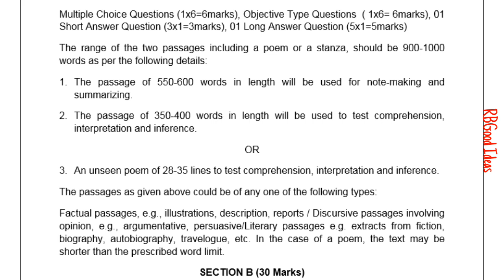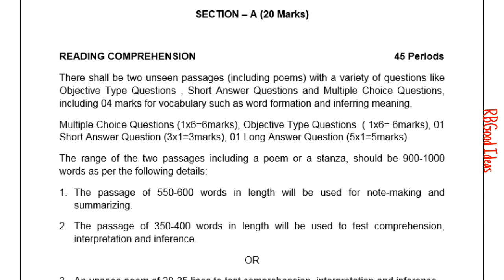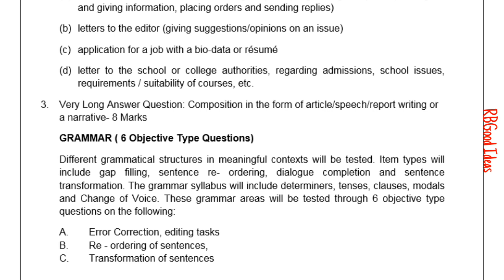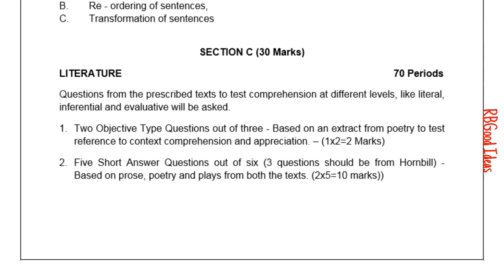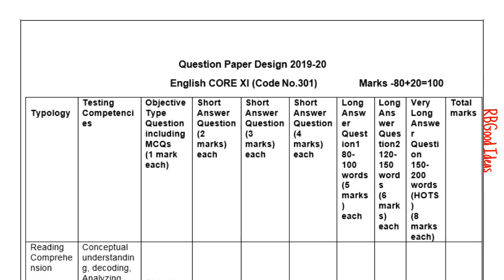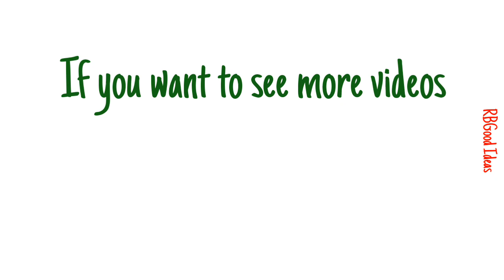Class 11 English Core Blueprint | 2019 - 20 and Onwards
If you are looking for detailed and authentic description and explaination of latest blueprint of class 11 english core, then this video is for you.
It covers a very detailed and authentic description of the 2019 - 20 blueprint published by CBSE.
This video is perfect for you to prepare english core accordingly.
Hope that I will see you back in my next video.

2. instagram/rbgoodideas
3. facebook/Rbgood Ideas